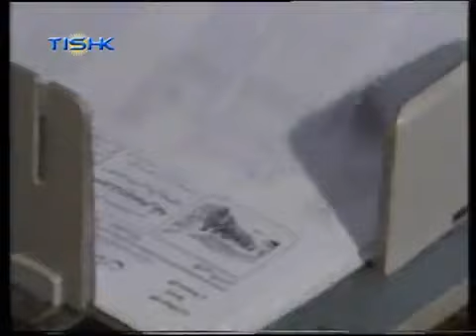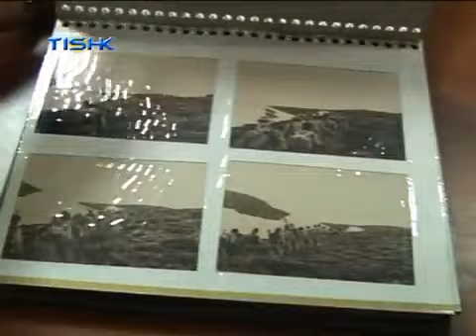خۆشتانم ئەوێ ____ خوێندنەوە: فەرەیدوون ئەرشەدی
دۆستە نزیکەکانی نان و
دوژمنانی برسیەتی
خۆشتانم  ئەوێ
خاکە ڕاکانی ئازادی و
کۆترە باڵ خوێنینەکانی شێعرم
وەکوو چۆن بە بەژن و بە باڵای دار بەڕووی سەر خەرمان دەنازم
ئاوەهاش بە بەرزی بڕواتان دەنازم

بە بۆنەی ٢٦ی سەرماوەز رۆژی پێشمەرگەی کوردستان پێشکەش بە هەموو پێشمەرگە گیان لە سەر دەستەکام=نی کوردستان